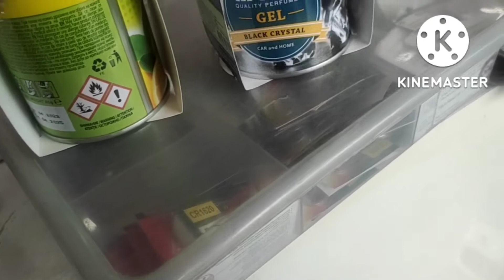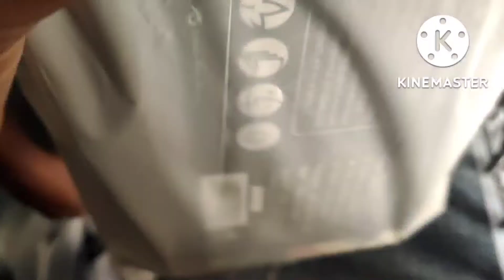shopping car accessories| Sunday breakfast| planning trips with pets | ‎@kranthidasvlogs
shopping car accessories| Sunday breakfast| planning for adventure trips with pets | @kranthidasvlogs